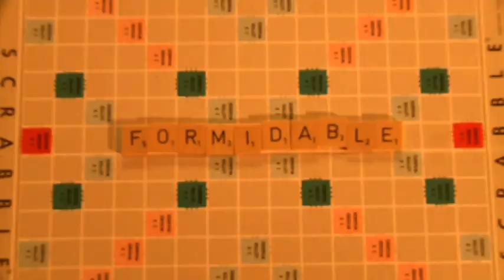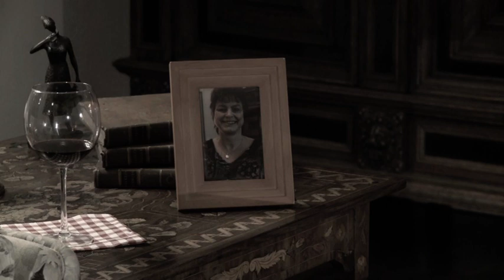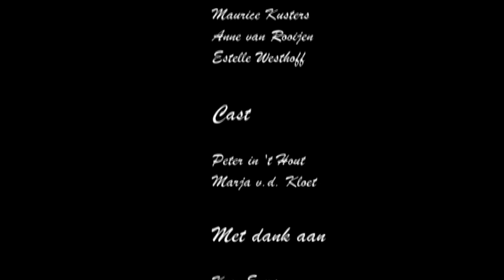Video Clip, studentenproductie " Formidable " 2009.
Video clip Formidable uit 2009. Studentenproductie.
Personage; Weduwnaar.